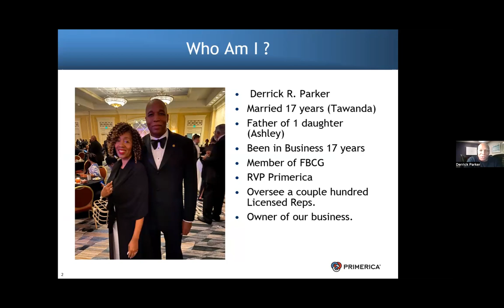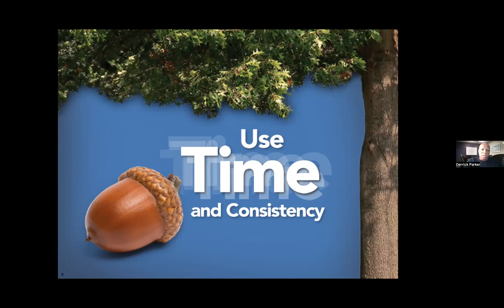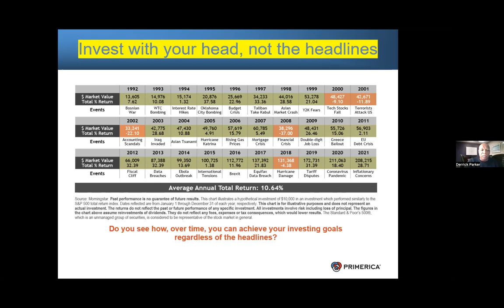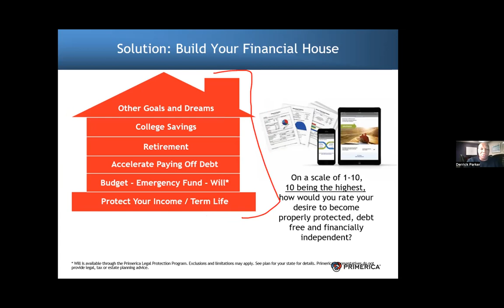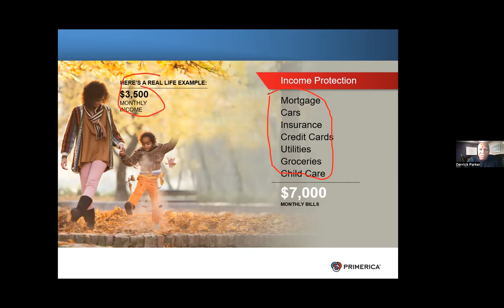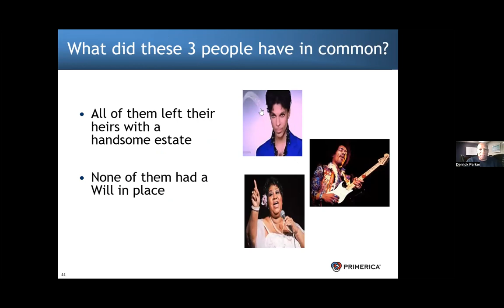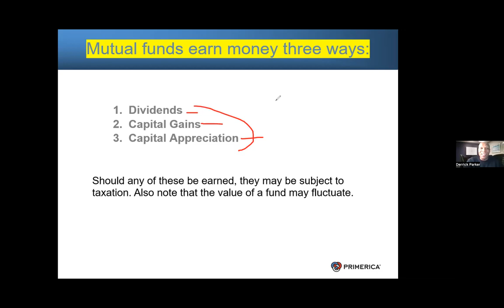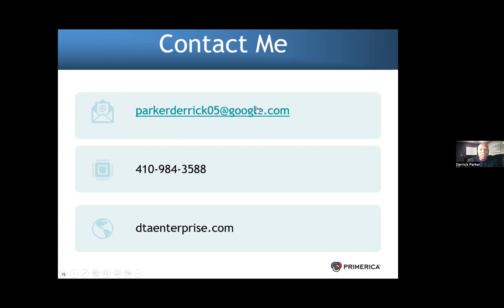Savings & Investing Principles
CORAMEVC WW - January 18, 2023